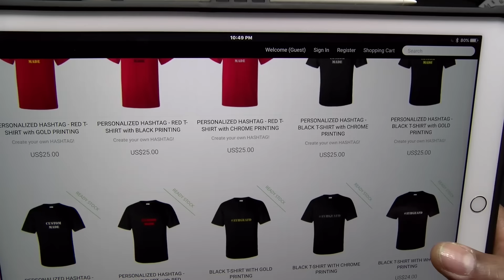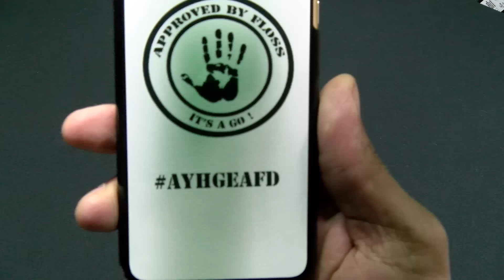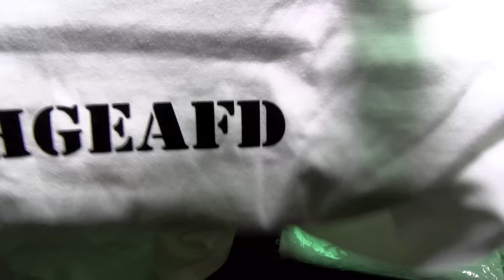Check Out The F.S.O.A Shirts!